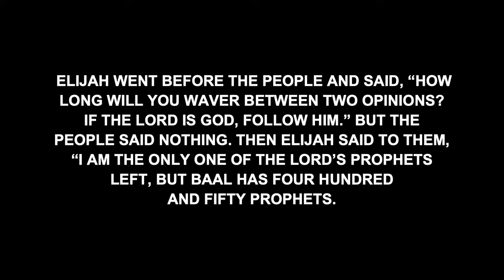MOVE 2019 OR1 DAY 2PM